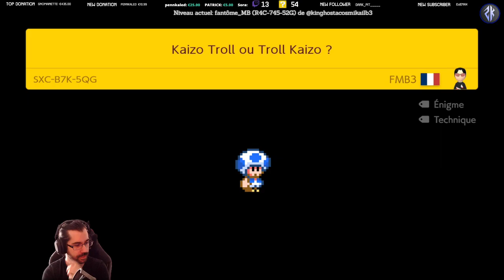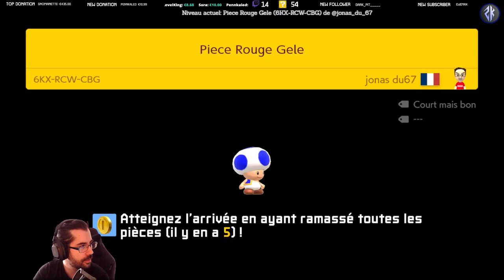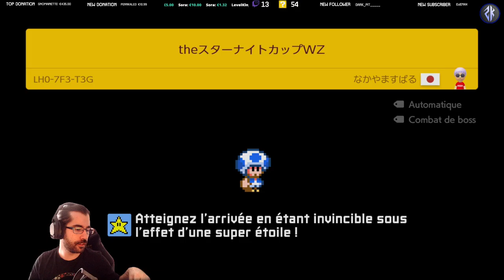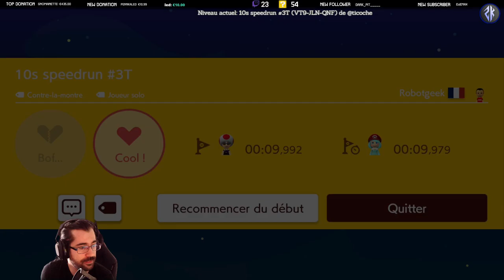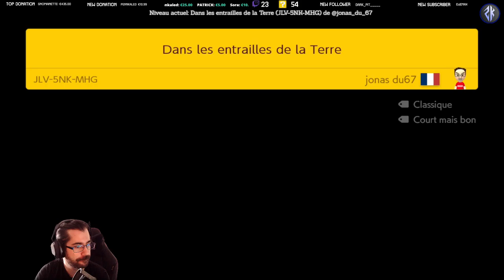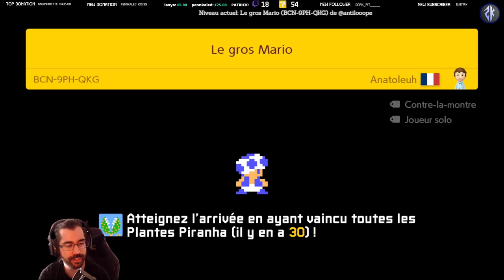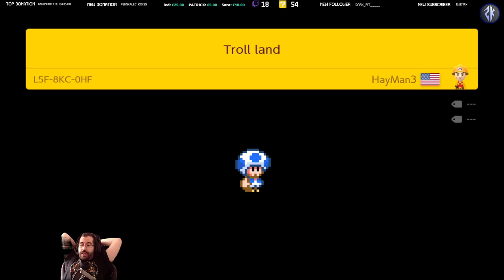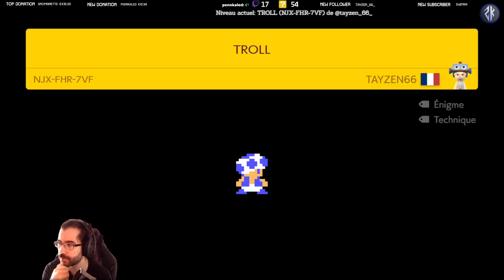Rediffusion Super Mario Maker 2 ~ 28/06/2022